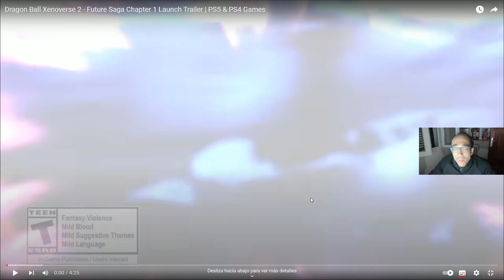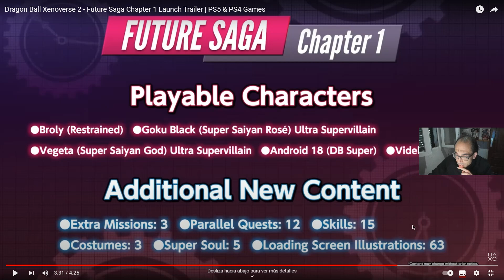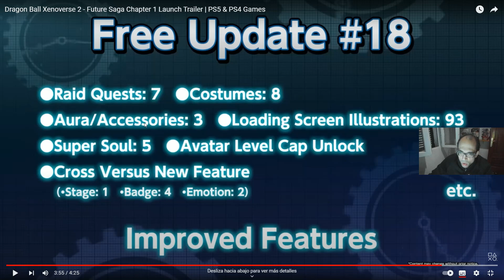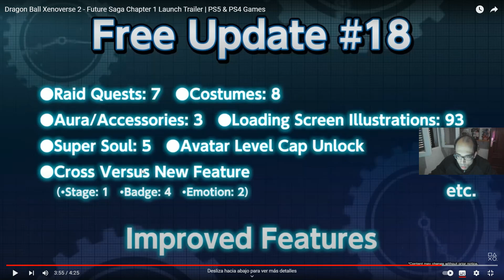Reaccionando al Tráiler del Dlc de Dragon Ball Xenoverse 2 Future Saga Chapter 1